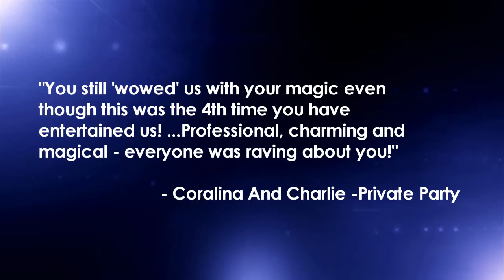Professional Magician & Mind Reader Nick Reade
London & Essex based magician Nick Reade is available for all types of local, national and international private and corporate events from weddings, bar mitzvahs and parties to trade show magician, professional presenter and after-dinner entertainer.